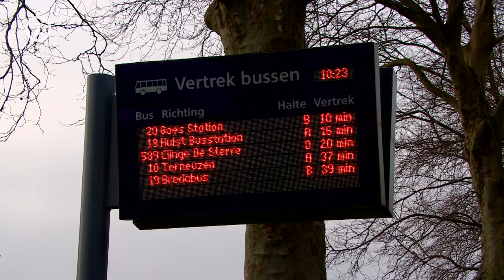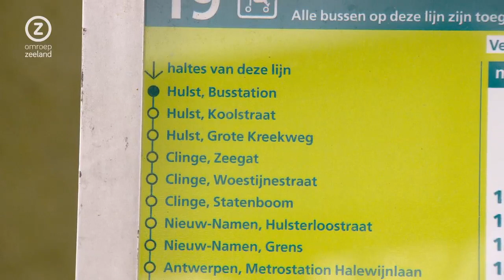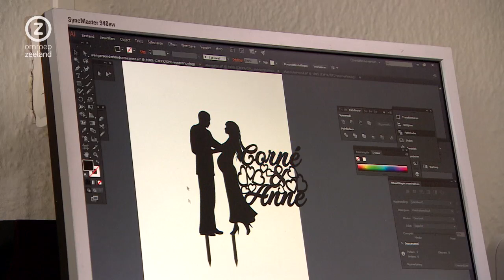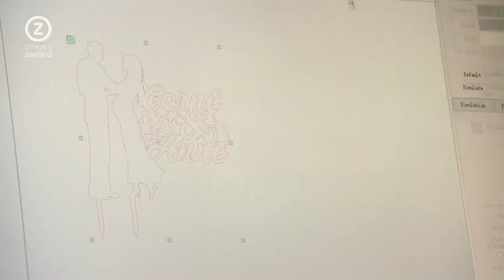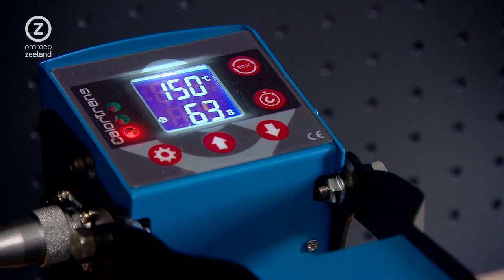Zeeland Nu, woensdag 16 februari 2022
Zeeuws nieuws en achtergronden. Met vandaag onder meer: Toekomst Bredabus weer onzeker, stormen op komst en verpleegsbedden beter verdeeld door corona.